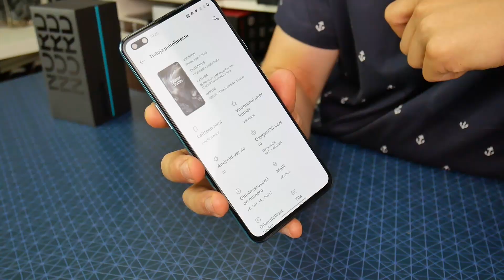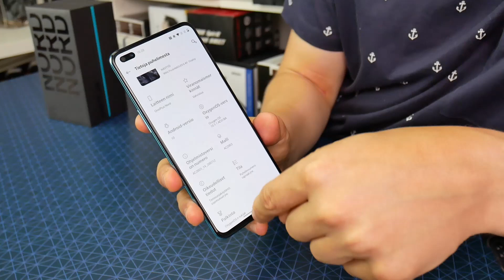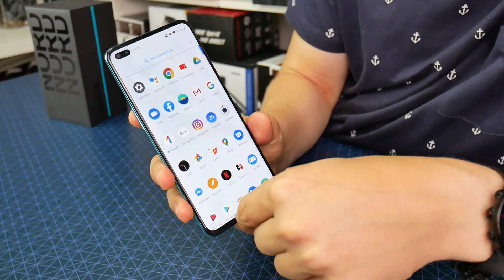Edullisempi OnePlus Nord on täällä (399€)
io-techin ensituntumat tänään julkaistusta OnePlus Nord -älypuhelimesta.

Testiartikkeli luettavissa io-techin sivuilta ensi maanantaina (27. heinäkuuta). OnePlus Nordin myynti alkaa Suomessa 4. elokuuta.